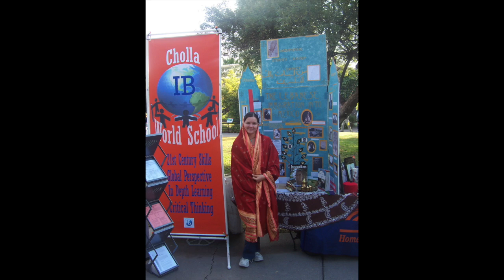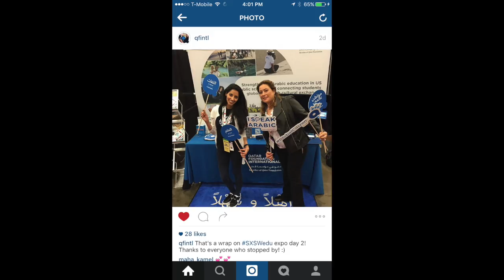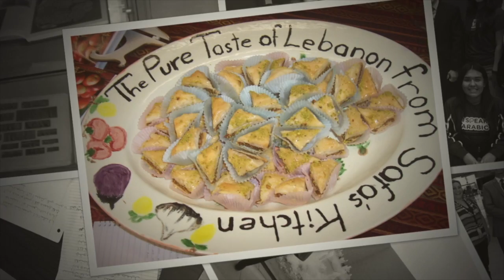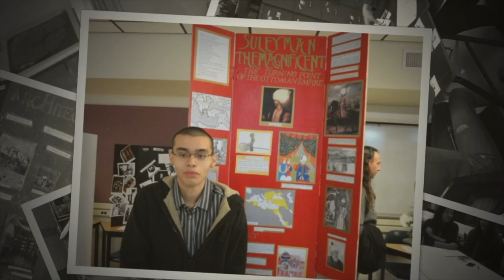10 years of Arabic at Cholla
Cholla High School celebrates 10 years of Arabic.